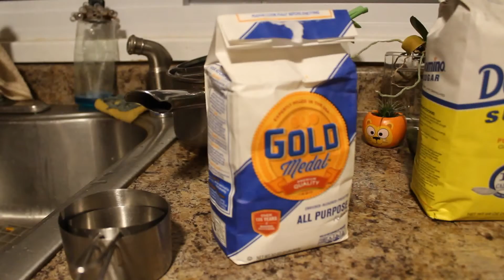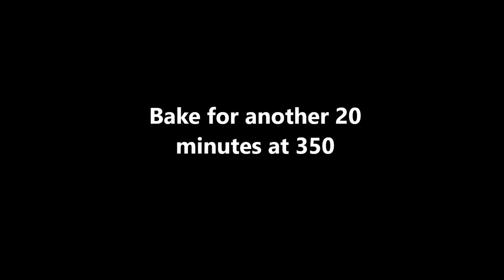baking lemon squares (first attempt)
My first attempt at baking lemon squares! Bottom was too thick and the filling was a bit too sweet.
Camera died halfway through filming. I then switched to my phone. Sorry for the autofocus/poor quality in the latter half.